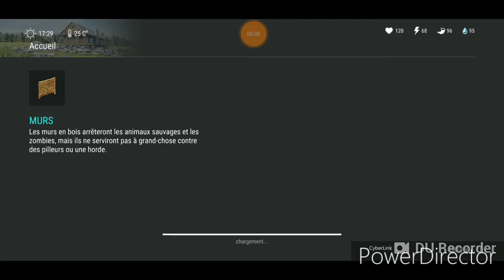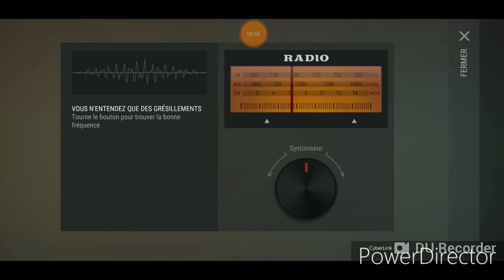LDoE Survival : Raid Base Player8566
1💣, loot basique, base moyenne